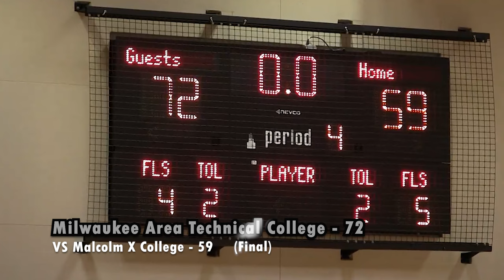Women's Basketball VS Malcolm X College: Game Highlights (12/5/23)